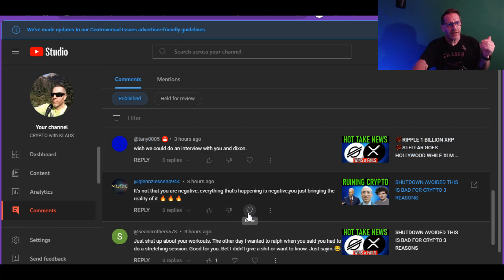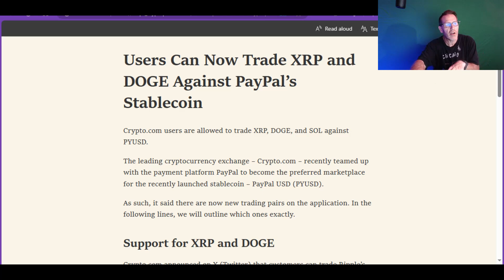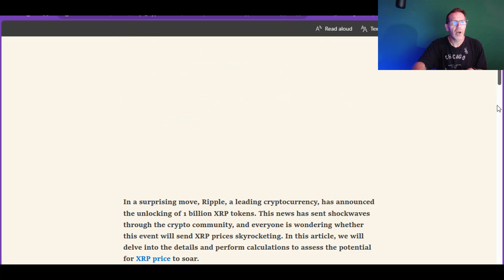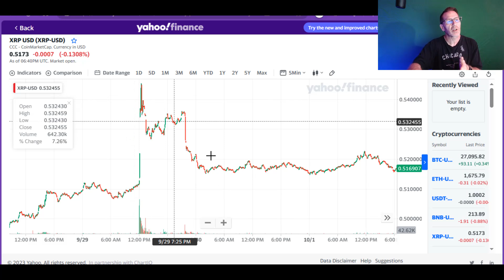💯XRP n PAYPAL PYUSD PAIR 💯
🚨ARTICLE LINKS🚨
read://https_cryptopotato.com/?url=https%3A%2F%2Fcryptopotato.com%2Fusers-can-now-trade-xrp-and-doge-against-paypals-stablecoin%2F

read://https_cryptoticker.io/?url=https%3A%2F%2Fcryptoticker.io%2Fen%2Fxrp-price-soaring-find-out%2F

2023 will have so many big events for Stellar XLM and Ripple XRP.. With ETH and BTC dealing with gas fees, XLM and XRP don't have the same concern.